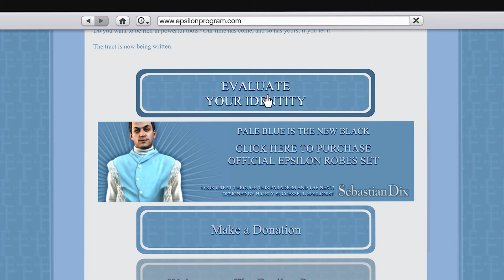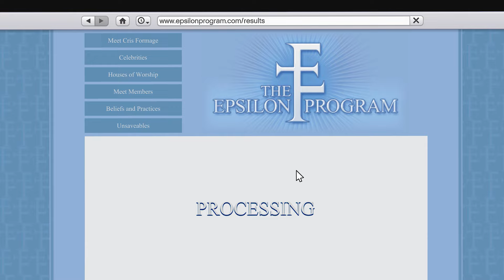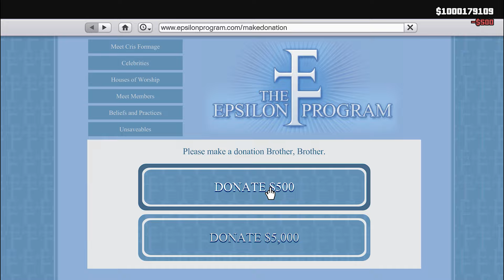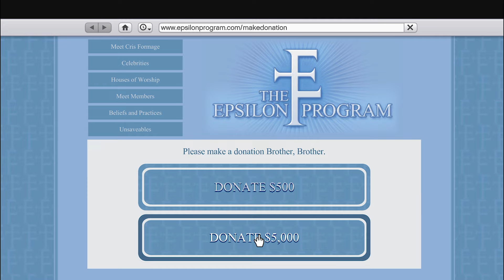GTA 5 - The Epsilon Program! ( Full Walkthrough Kifflom! )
Watch Amanda's Scandal With Franklin At Home

TA 5 Easter Eggs and Secret (Scary Places)
GTA 5 Easter Eggs and Secrets
Scariest Places & Locations in GTA 5! (Scary Easter Eggs)

 Madd Brad  is the GTA 5 Gaming Channel Where you will get GTA 5 Epic Gameplay Videos, GTA 5 Secret Missions + Easter Eggs as

Description
➡️ ♠️ Welcome to Madd Brad, the channel with diverse content in the gaming framework and more exclusive videos coming soon... God willin✌️
Join the team by signing ✔️ up
And don't forget to activate the bell 🔔 to receive everything new 🌠

,xbox#maddbrad#gta5#games